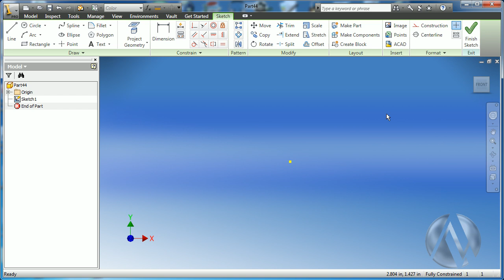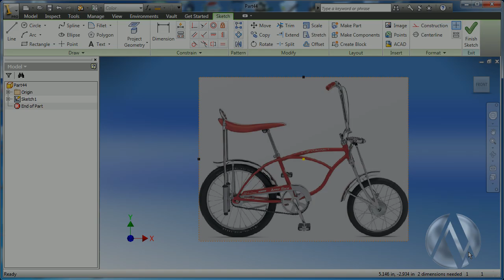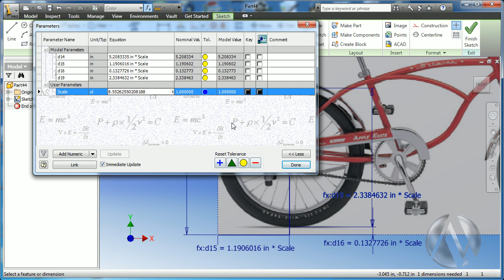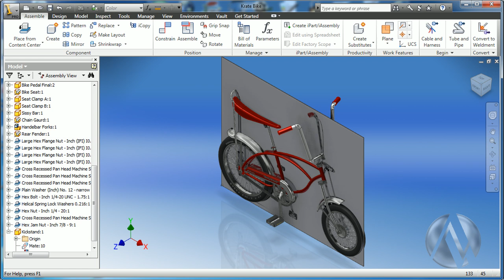Using Full Scale Images in Autodesk Inventor